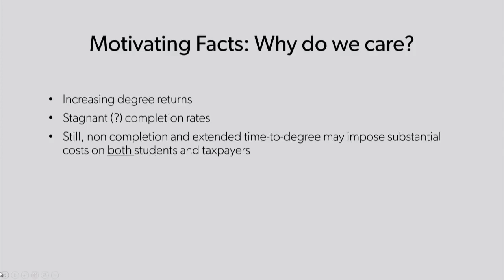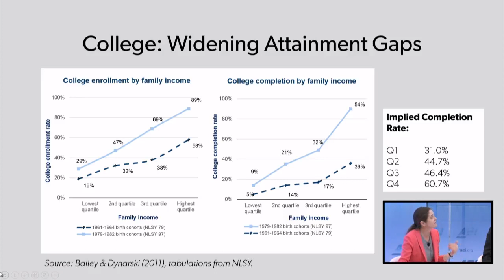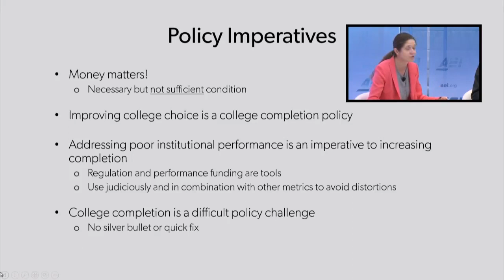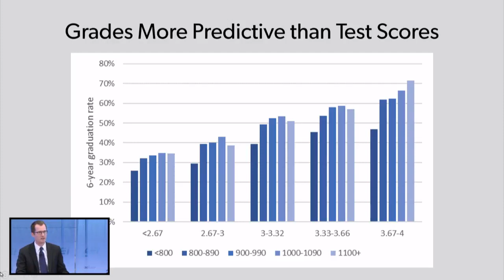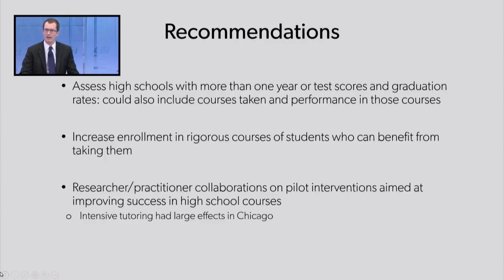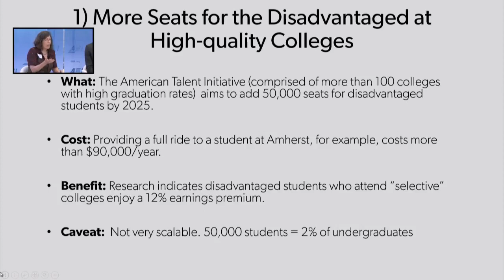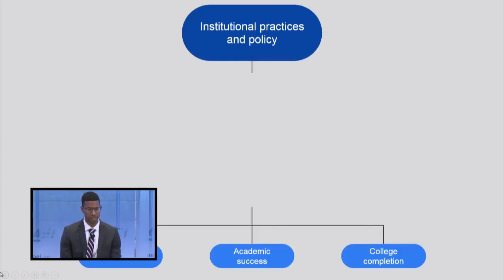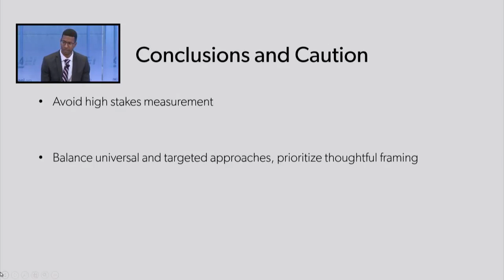Elevating college completion | LIVE STREAM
Federal higher education debates often focus on expanding access to postsecondary education, but policymakers must also consider ways to get more students to actually complete their studies. Today, only about half of all students will finish college. These lackluster completion rates create large private and societal costs: for the individual, in the form of student debt and lost time and, for society, in forgone tax revenue and wasted public subsidies.

Please join AEI and Third Way for a bipartisan research symposium on college completion, as we explore a new set of research papers on raising degree attainment. Policy experts and researchers will discuss the current landscape of college completion, what policies might improve graduation rates, and how policymakers can accomplish these goals without creating perverse incentives for colleges to compromise standards or quality.